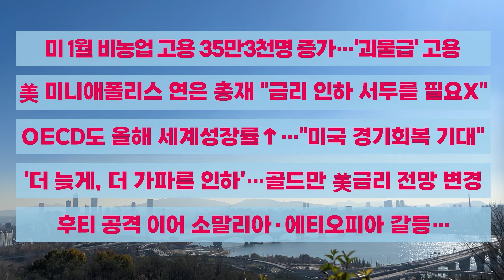🔥문현진의 불주댕이🔥 | 불타는 금요일 주식 이슈 TOP 5 | 2월 첫째 주 | 문현진 미국 고용 금리 IMF OECD 세계성장률